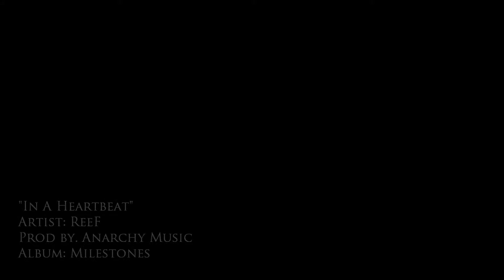"In A Heartbeat"- ReeF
Prod by: Frames
-Anarchy Music-